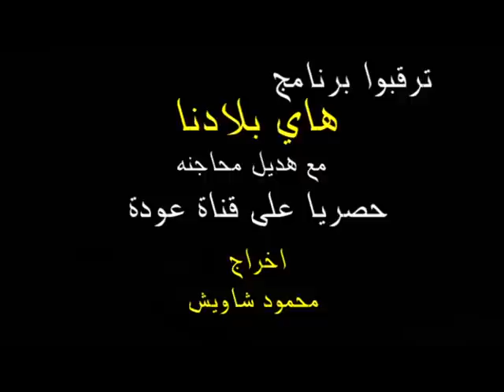هاي بلادي برناج حصري على قناه عوده للمخرج محمود شاويش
هديل محاجنه الممثله الفحماويه
ام الفحم
تصوير محمد شاويش
يحيى شاويش
مونتاج احمد قاسم محاميد

قناة عوده الفضائيه